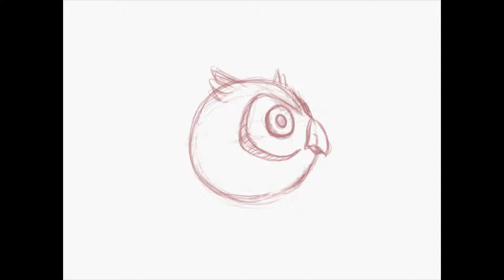Owl Head Turn - Animation Assignment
This is based on the first Tony White assignment in his animation workshop book.

Made using digicel flipbook and composited using hitfilm express.